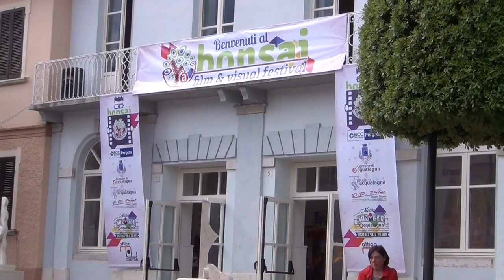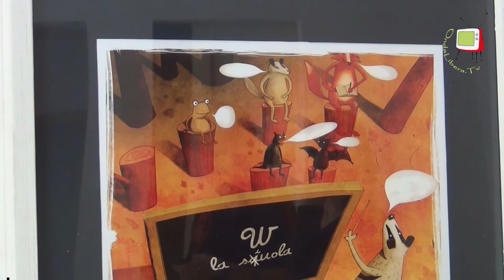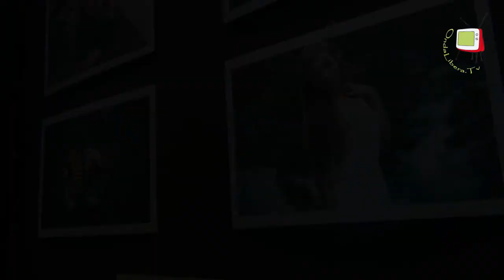Acqualagna - giovani artisti per il Bonsai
Conosciamo alcuni giovani artisti che hanno dato vita alle attività legate alle arti visive della prima edizione del Bonsai film and visual festival  di Acqualagna (PU).